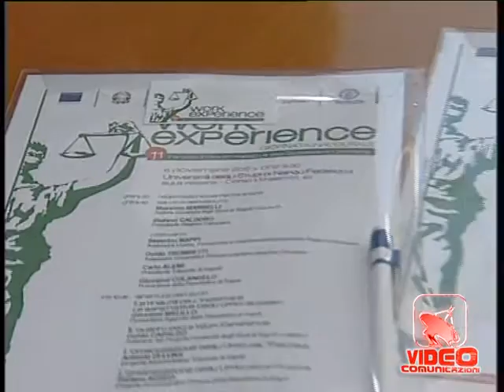Campania - Undici percorsi integrati presso gli Uffici giudiziari (06.11.12)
- Campania - Undici percorsi integrati presso gli Uffici giudiziari della Campania per 165 laureandi e laureti. Questo progetto, che si svolgerà nelle sedi degli Uffici Giudiziari della Campania, offre la possibilità di mettere in campo le conoscenze acquisite durante gli studi ma soprattutto di migliorare il funzionamento della Giustizia, settore che affronta un acuta crisi di risorse umane, tecnologiche e finanziarie. Ecco perché l'intenzione di varare un progetto utile a diffondere il concetto di legalità e credibilità delle istituzioni. L'esperienza durerà sei mesi, retribuiti. Un'occasione per i giovani sempre più in difficoltà al momento di affacciarsi sul mondo del lavoro. La giornata inaugurale degli 11 percorsi integrati si è svolta questa mattina in una delle sedi dell'Università Federico II, attore dell'iniziativa insieme al Tribunale e la Procura di Napoli. IL capo della Procura di Napoli, Giovanni Colangelo e Guido Trombetti, Assessore Università e Ricerca scientifica Regione Campania, commentano così la partenza del progetto (06.11.12)